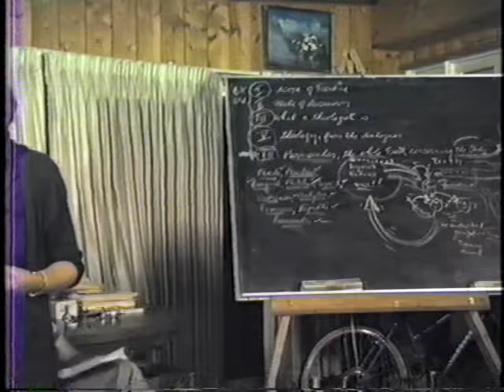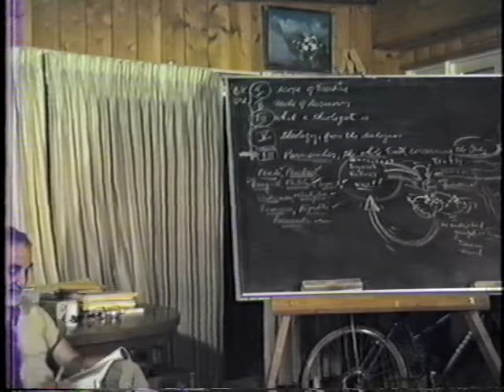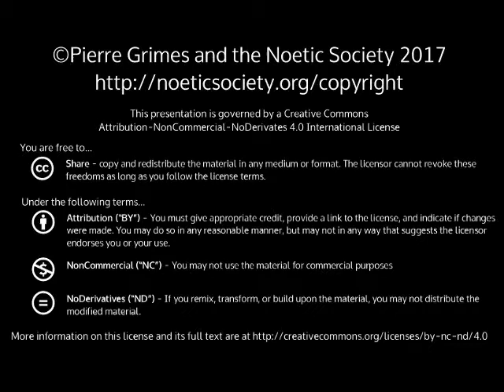1986-08-08 NSFRI - Proclus - Theology of Plato - The Modes of Plato's Mystic Teachings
Pierre Grimes and the Noetic Society -- 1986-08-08 NSFRI - Proclus - Theology of Plato - The Modes of Plato's Mystic Teachings
Author(s): Proclus Dialogue(s): Theology of Plato Sections: Book 1, chapters 4, 5, 6, 7, 8 Topics: The One and One Being the different modes in the dialogues the necessity for different modes myth and fables in Plato ordering dialogues in ranks the Parmenides as all-perfect two sorts of people in opposition (Thanks to BillD for recording and StefanR for reviewing, titling, cataloguing, and notes.)